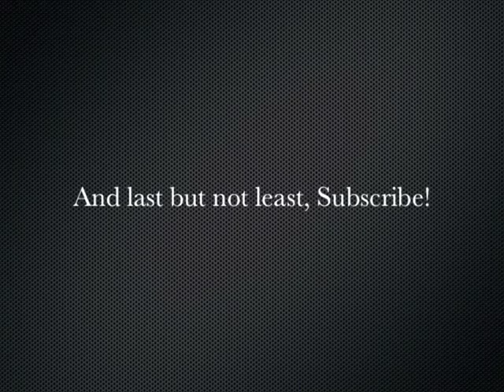Comically Scraped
Well, I know it's been a long time...so you guys all deserved an apology from me